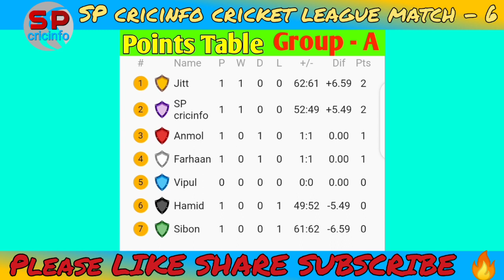Match - 6 | SP cricinfo cricket league match - 6 | Real cricket 20 multiplayer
Match - 6 | SP cricinfo cricket league match - 6 | Real cricket 20 multiplayer | Real cricket 20 | Real cricket 20 multiplayer league .
- Real cricket 20 multiplayer batting tips
- Real cricket 20 multiplayer bowling tips
- Real cricket 21
- SP cricinfo
- Real cricket 20 trick & tips
GAME - Real Cricket 20
thank you so much real cricket 20 and nautilus mobile .

This Channel "sp cricinfo" is Only For Well Modified Cricket gaming Videos. Please if You have any issue with the content used in my Channel or You find Something that Belongs to You, So Before You Claim it to YouTube SEND ME A MESSAGE and I will DELETE it Right away.
I HAVE WORKED REALLY HARD FOR THIS CHANNEL AND I CAN'T START ALL OVER AGAIN. THANK YOU.

LIKE PLZ
COMMENT PLZ
SHARE PLZ